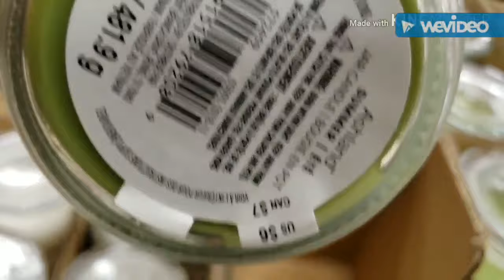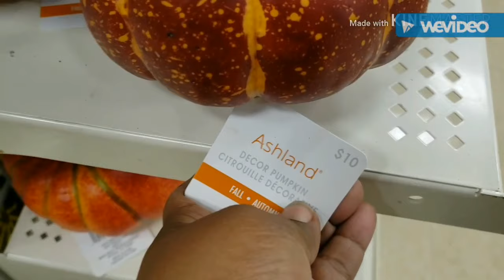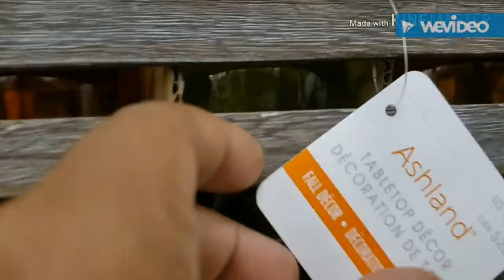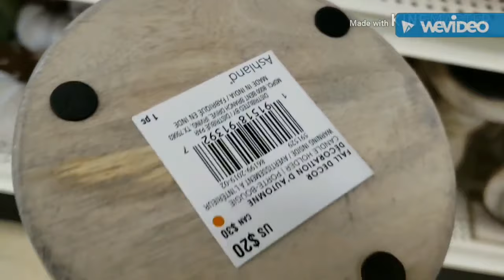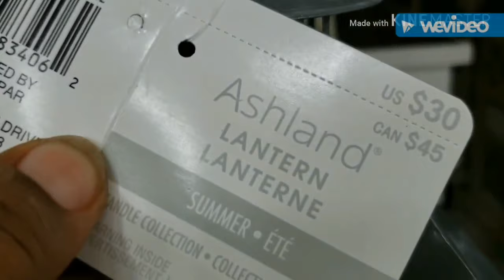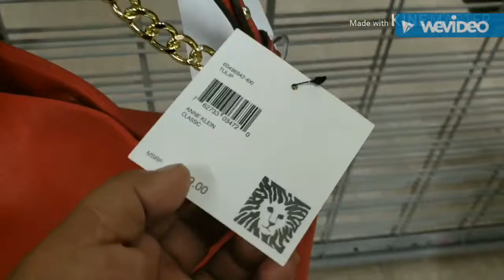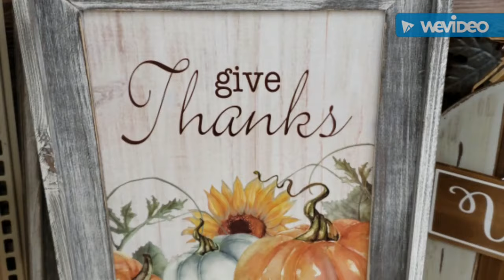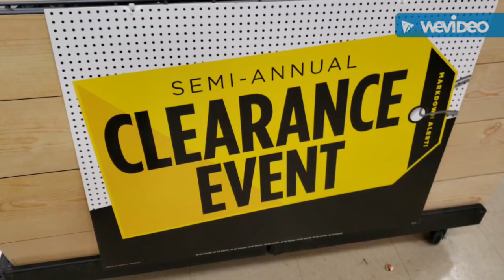MICHAELS / TEMPORADA / OTOÑO 2019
MICHAELS  / TEMPORADA / OTOÑO 2019 Michaels#temporadaOtoño#2010